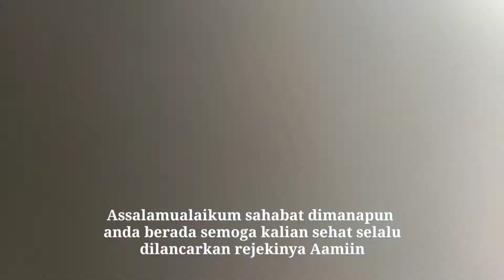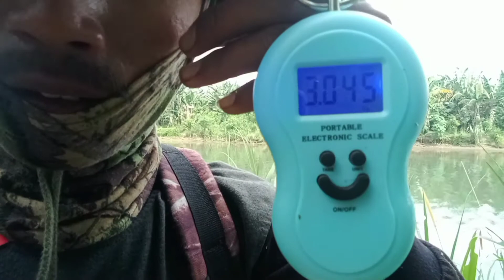Nembak ikan # dikira baramundi ternyata belanak Jumbo.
Kegiatan nembak ikan